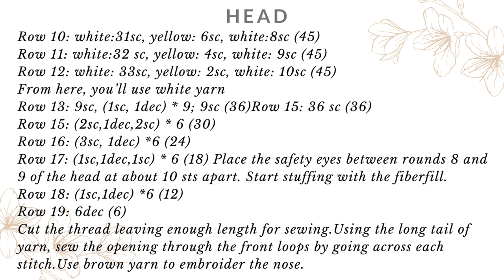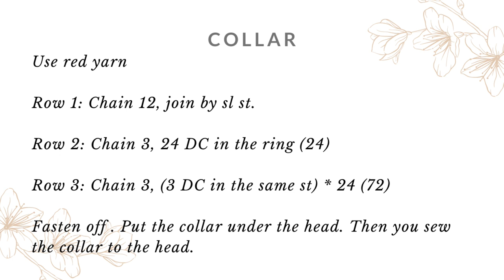CROCHET: Kitty ornament tutorial - How To Crochet Cat Pattern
Hi everybody, in this video, I'm going to show you how to crochet kitty christmas ornament.